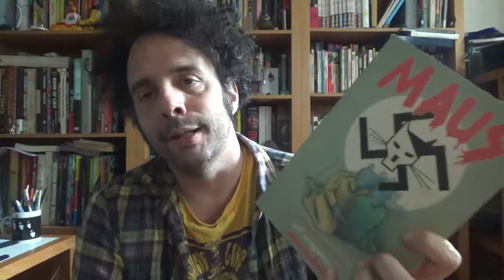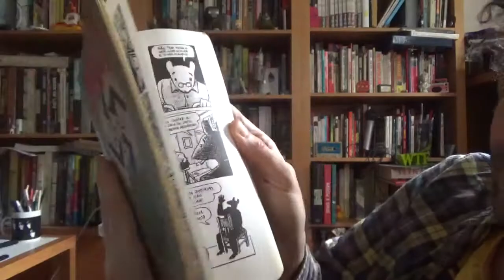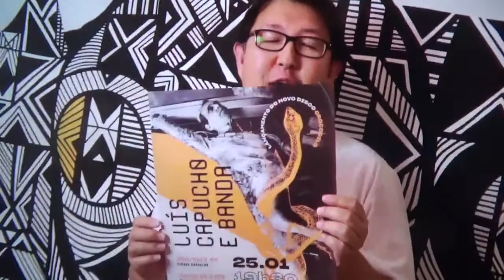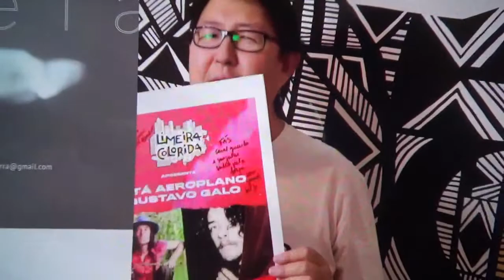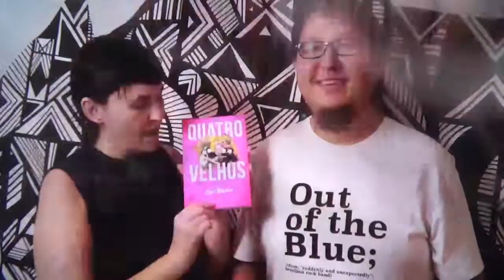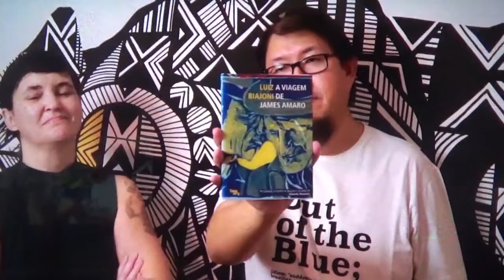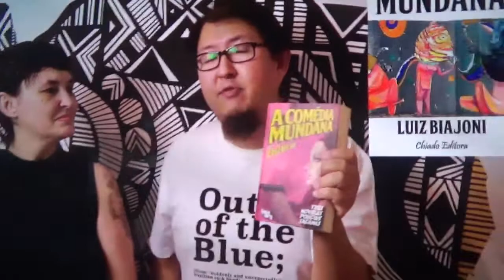CliMatias #102: Maus (1980-1991), do Art Spiegelman (26.6.2020)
Com dicas do Luiz Américo Camargo.